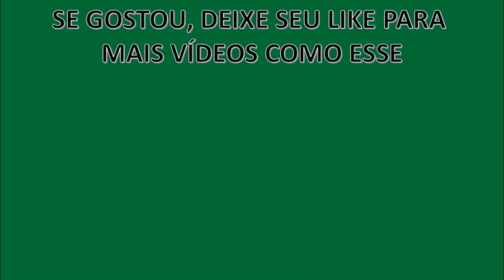CONHEÇA O ELENCO DO PALMEIRAS PARA 2021!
FALA BRASIL!!!
Hoje aqui no canal, estaremos trazendo uma nova série de vídeos onde estaremos mostrando os elencos dos principais clubes brasileiros no atualidade.
E no primeiro vídeo trazeremos o elenco do Palmeiras.